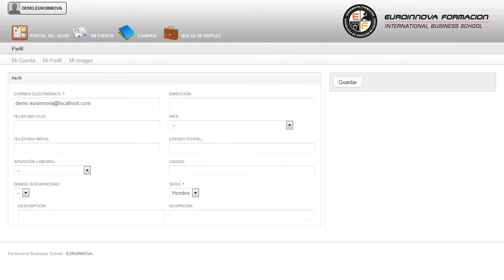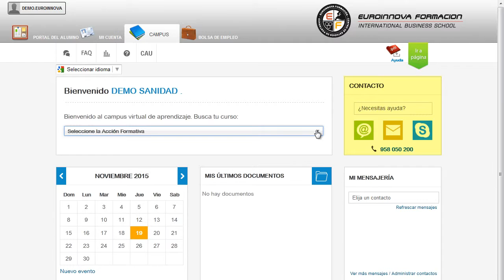Gestión Administrativa de los Procedimientos de Aplicación de los Tributos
En el ámbito del mundo de la administración y gestión, es necesario conocer los diferentes campos de la asistencia en la gestión de los procedimientos tributarios, dentro del área profesional de administración y auditoria. Así, con el presente curso se pretende aportar los conocimientos necesarios para llevar cabo la gestión administrativa de los procedimientos de aplicación de los tributos.